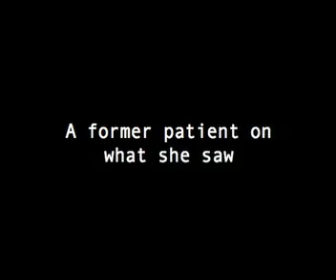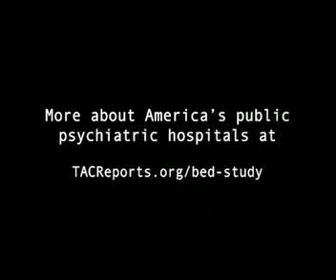A Hospital Story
A former patient who received court-ordered inpatient treatment for mental illness talks about her experience in a state psychiatric hospital.